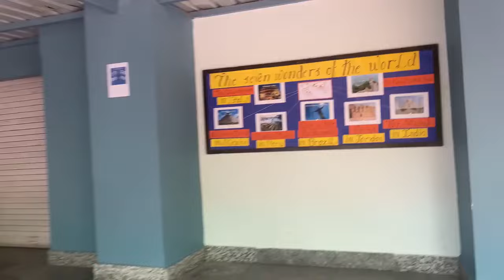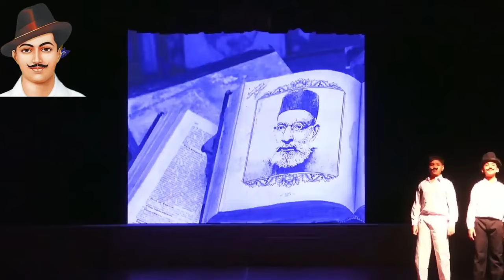Siaan Bana Shaheed Bhagat Singh - School Stage Performance | RS 1313 VLOGS | Ramneek Singh 1313